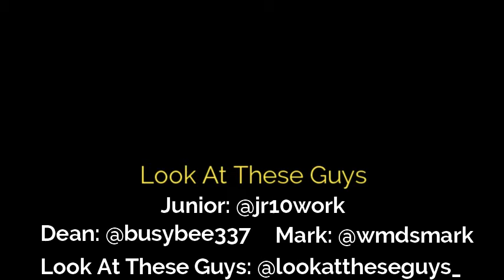How Long is to short for Sex? 🥵🙄😎 Part 3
Ladies, How Long should good sex last? Or Does it even Matter 🙄😎🤩😜
This is one of those you don't want to miss.